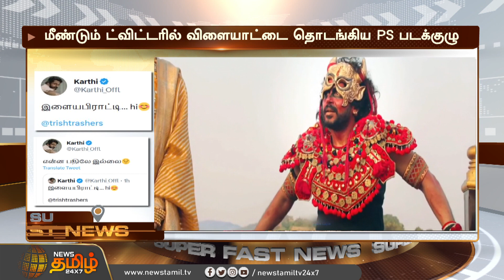குந்தவையை வம்பிழுத்த வந்தியத்தேவன்.. மீண்டும் ட்விட்டரில் விளையாட்டை தொடங்கிய PS படக்குழு